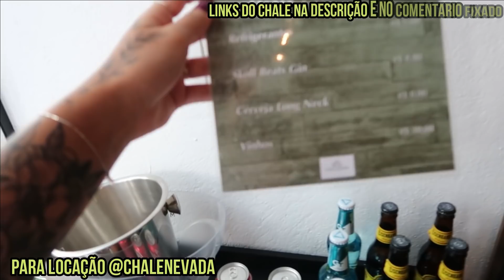VIAJAMOS PRA MINAS GERAIS | TOUR PELO NOSSO CHALÉ!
PROGRESSIVA FASHION GOLD E PRODUTOS DE CABELO QUE EU USO E INDICO